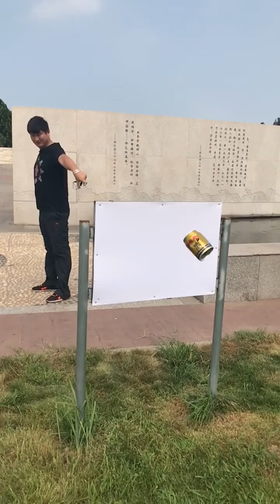Skillful Skills of Slingshot Masters 1181